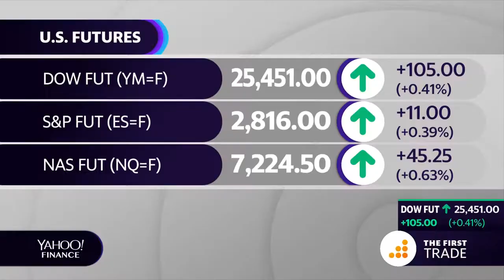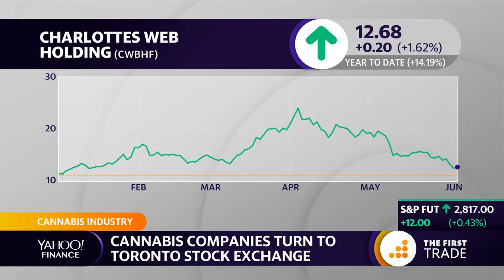Cannabis companies turn to Toronto stock exchange to attract investors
TMX CEO Lou Exxleston discusses cannabis investing and the Toronto Stock Exchange.